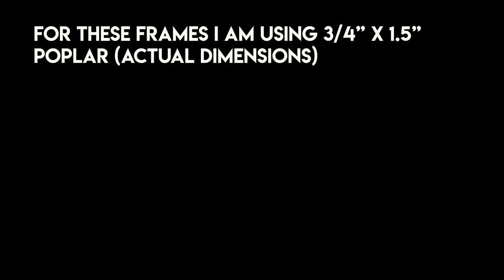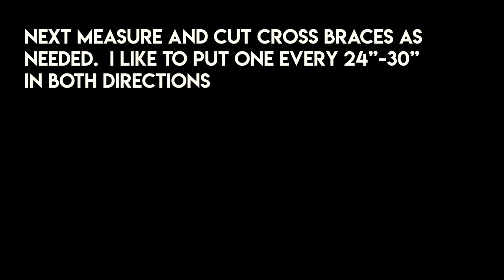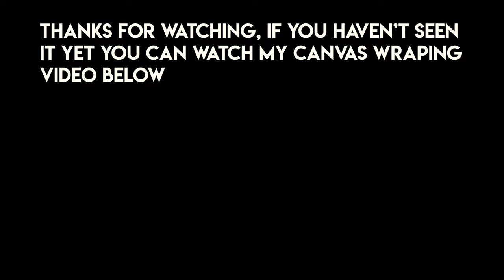How I Make Canvas Stretcher Frames/Bars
Hi Everyone, A lot of people asked to see how I make my stretcher frames for my large canvases so here is a quick video I put together showing the process.   Let me know what you think!